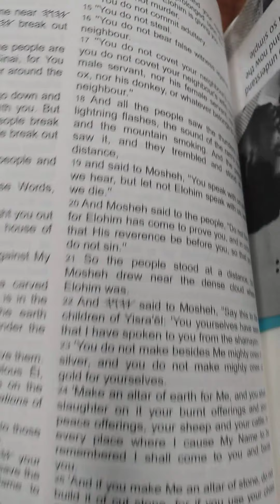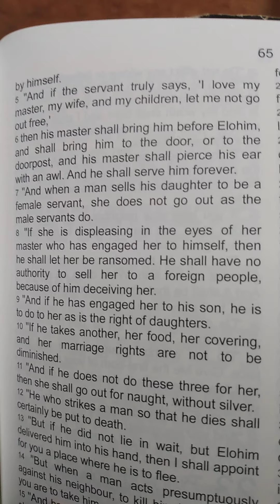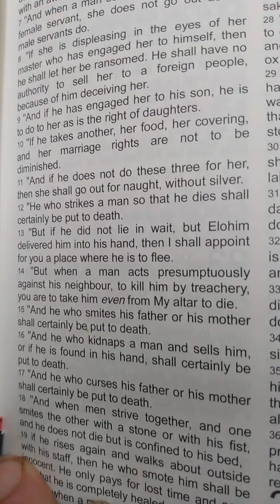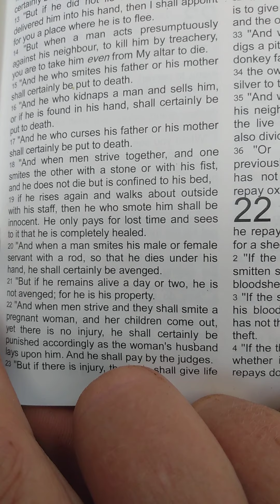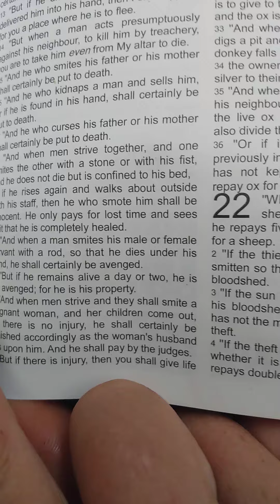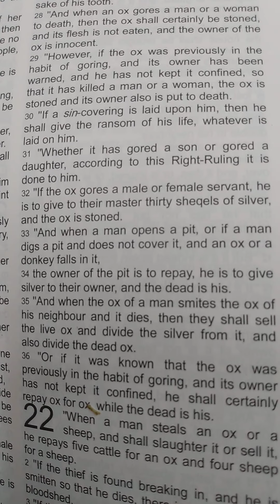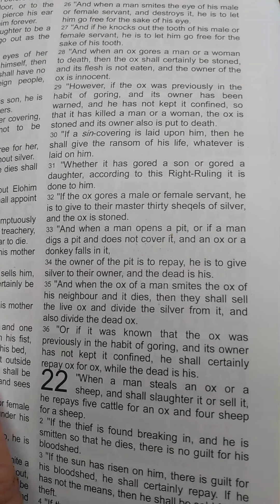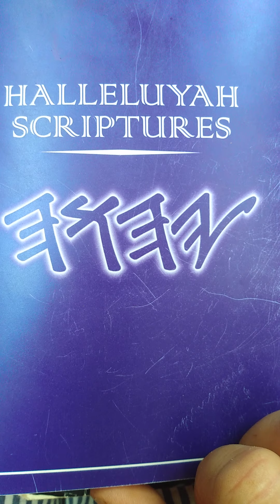Morning Words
Shemoth 21